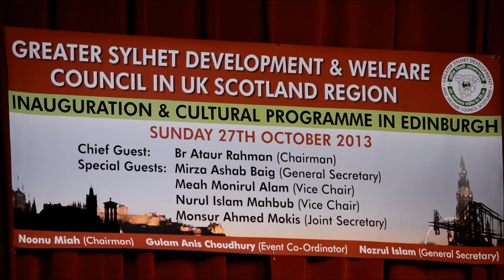GSC in UK Scotland Region Inauguration & Cultural Programme HD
Greater Sylhet Development & Welfare Council in UK Scotland Region Inauguration & Cultural Programme 2013 News

Reported by Mokis Monsur, Welsh Correspondent for Bangla TV News UK

Filmed by Roqib Monsur, Monsur Media Productions

Monsur Media Productions is a Photography and Film production company, offering creative Video and Photography services to clients predominantly in South Wales. Services include Wedding Cinema & Photo, Corporate Videos, Live Event Filming and Photography.